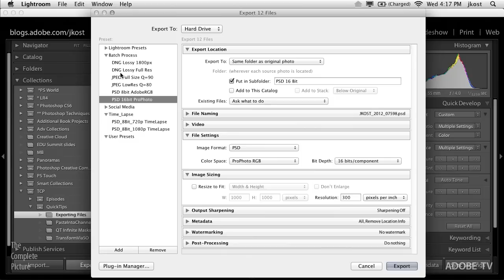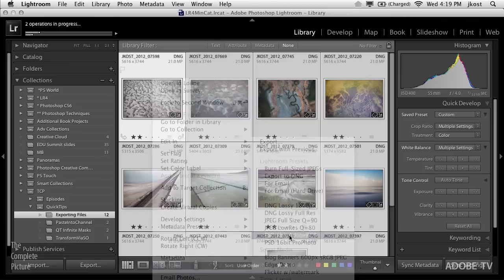Exporting Images from Lightroom 4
In this episode of The Complete Picture, Julieanne demonstrates the advantage of setting up presets in Lightroom to simultaneously export images to multiple file types, sizes, compression settings etc. You might find even find this method more powerful than Photoshop’s Image Processor!